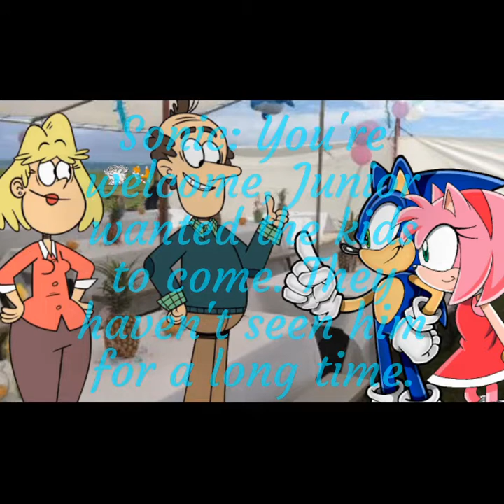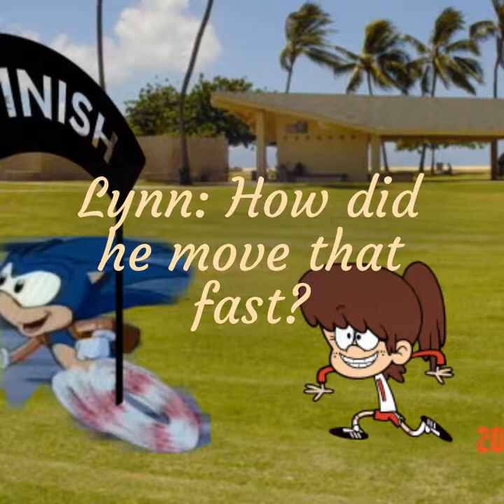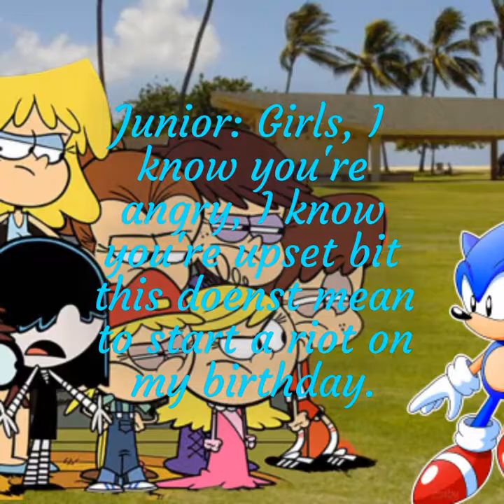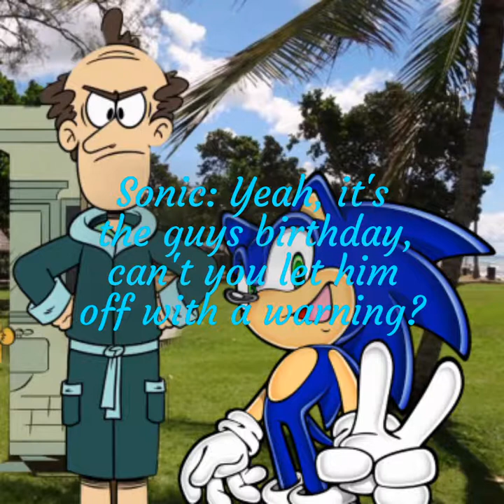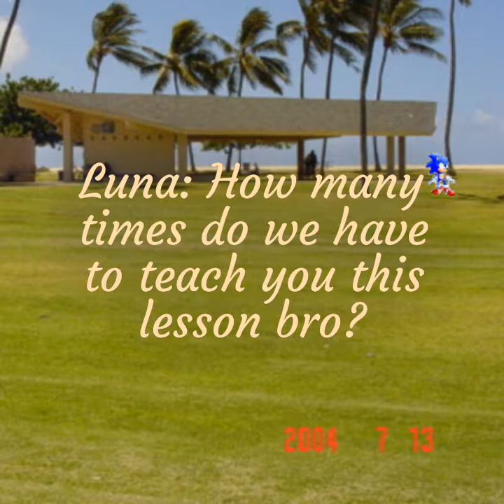Sonamy, the end of the world part 5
Sonic and Amy enjoy junior and Sylvester party and they have invited some very special guest.